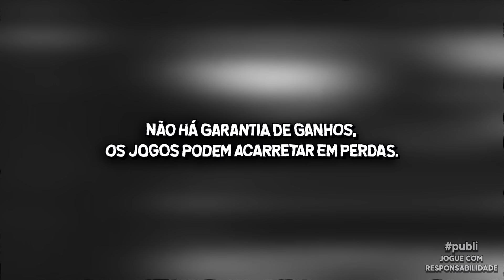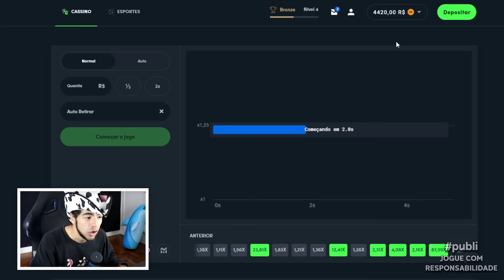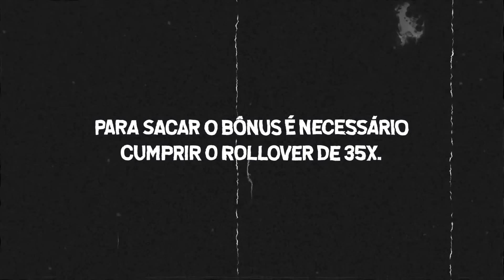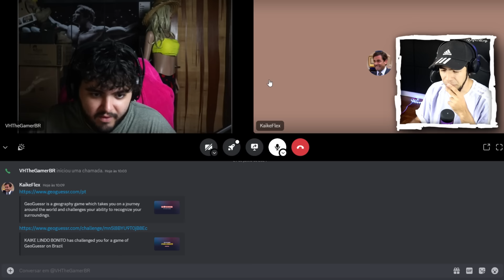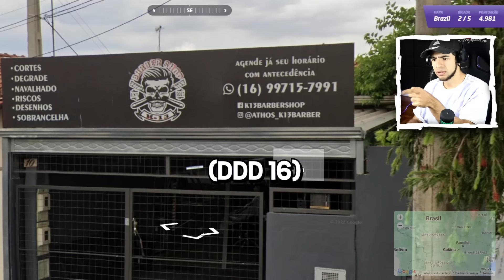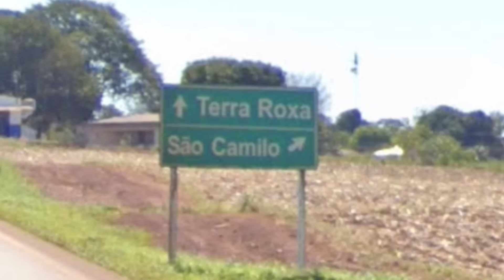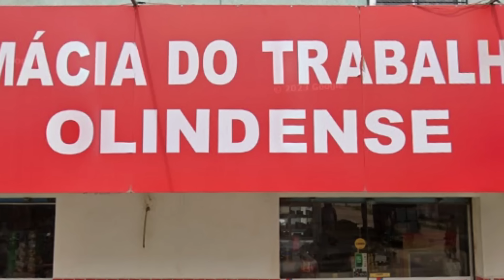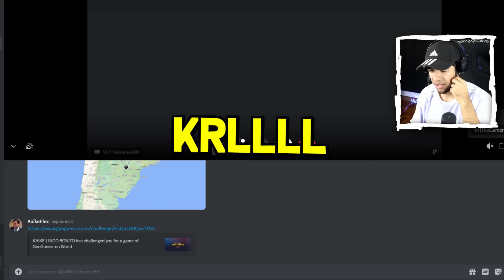O jogo de adivinhar lugares DO GOOGLE MAPS ............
Bônus de até R$1000 mais 40 rodadas grátis nos jogos originais, acesse e use o cupom: kaike

00:00 Patrocinador
03:01 INÍCIO